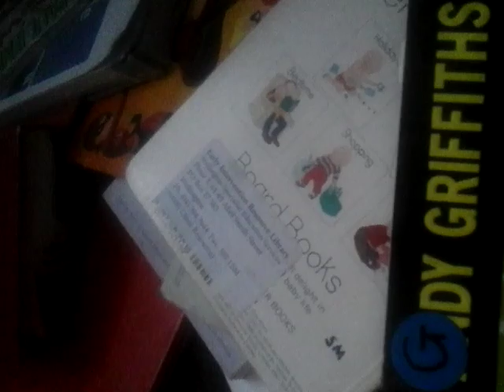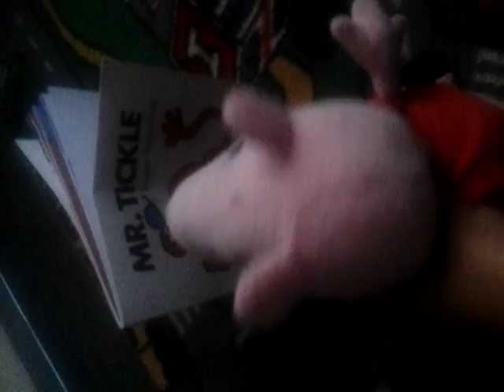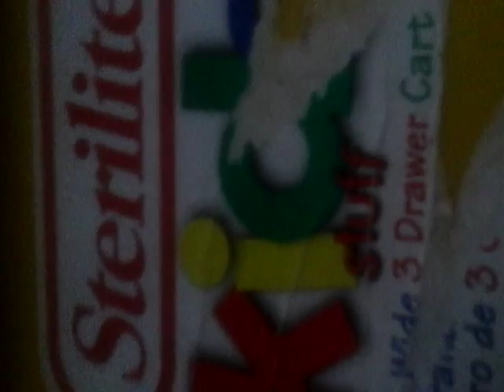Karat The Shows Ep20 GdyGriffiths? (S2) (E5)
Sony Pictuers Animations Studios Logo (C) Cold  Hahaha W (C)SteriliteKidsRight Revsed 2016